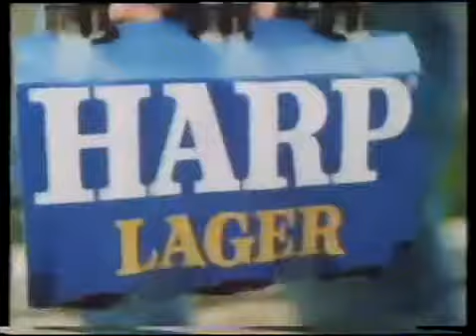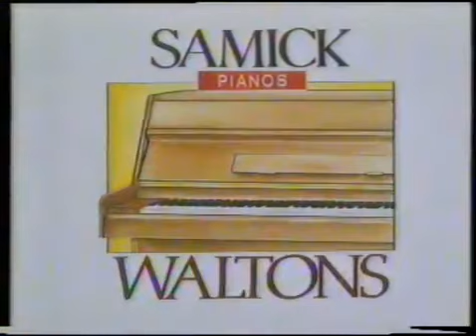RTE 2 Adverts 1983 (3)